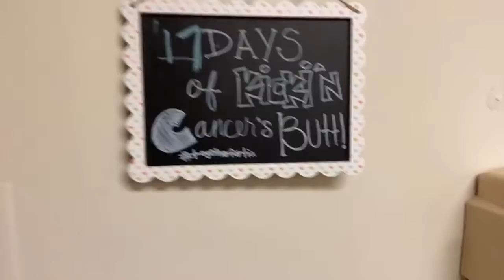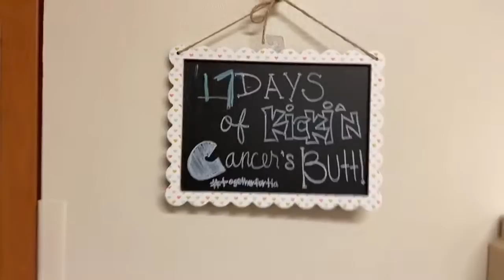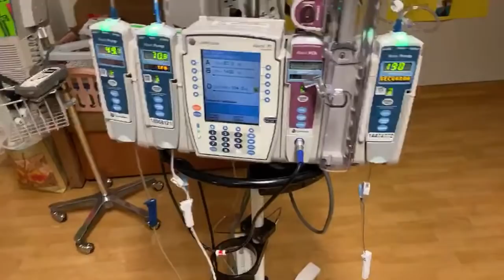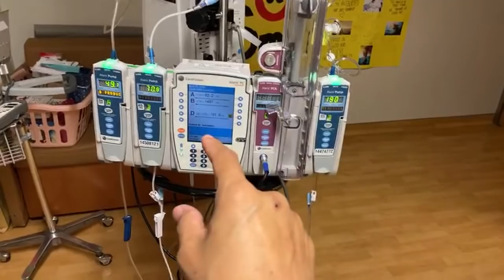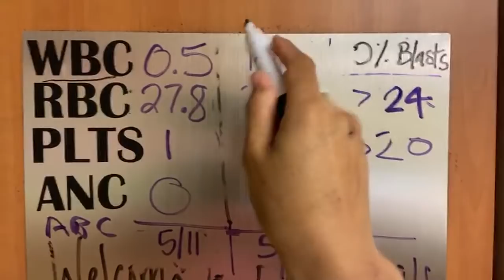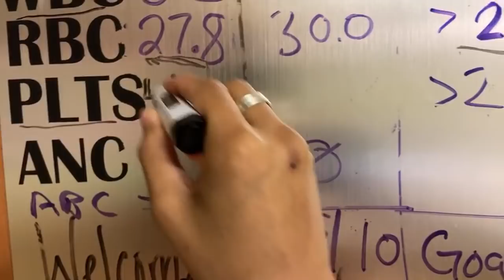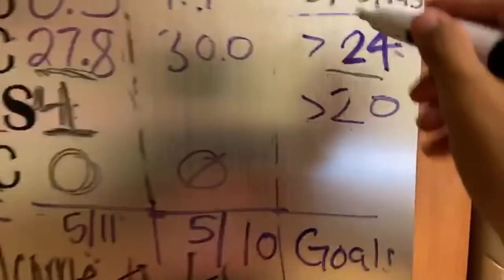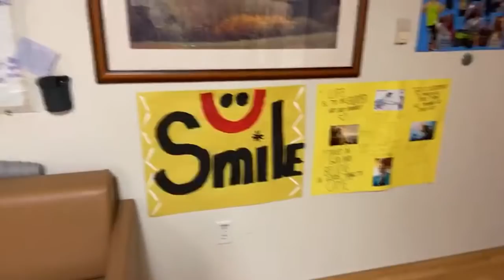TIA CANCER UPDATE { 2nd Bone Marrow BIOPSY + Platelets} Acute Myeloid Leukemia Vlog 16